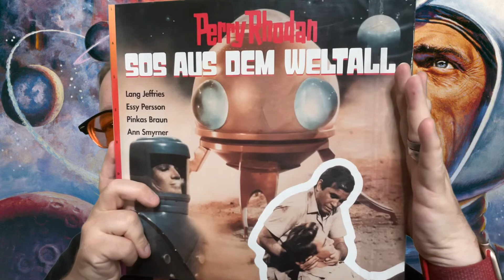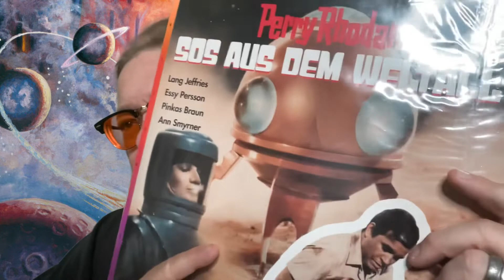60. Geburtstag von Perry Rhodan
Am 7. September 1961 erschien der erste Roman der Perry Rhodan Reihe, der erfolgreichsten Science Fiction Romanserie der Welt. Ich gratuliere zum Geburtstag auf meine Weise.